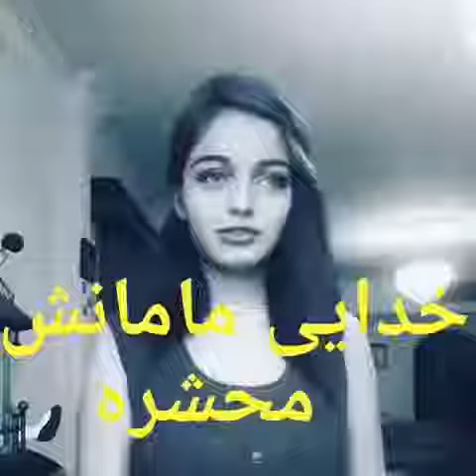آهنگ خواندن با صدای بسیار زیبا توسط دختر ایرانی‌! Iranian Girl